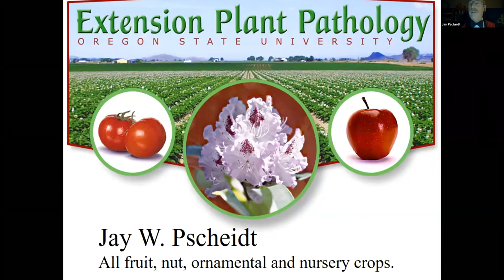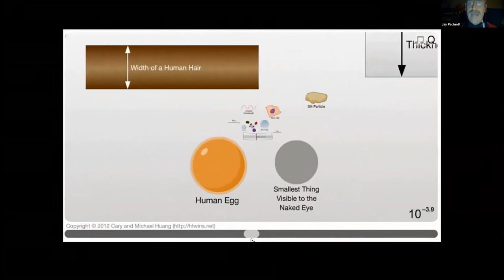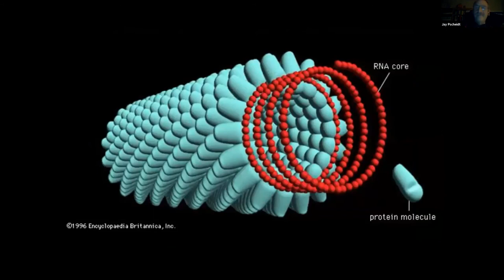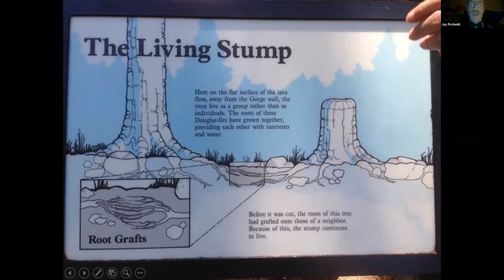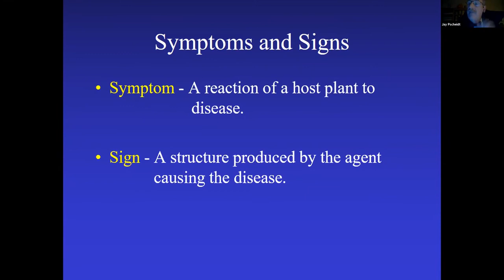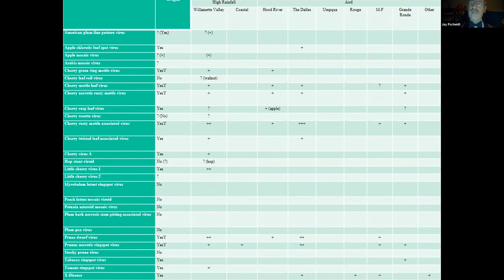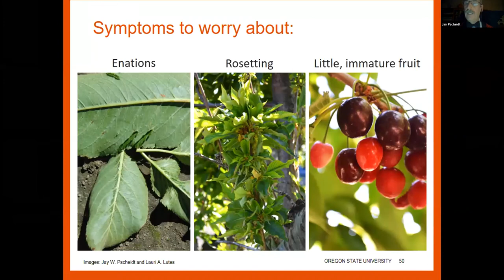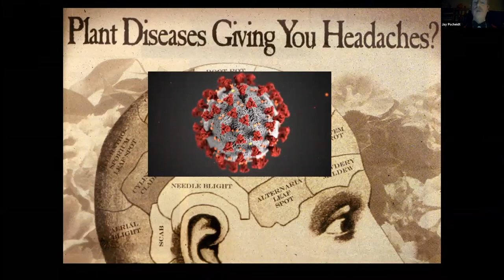Plant Viruses with Jay W Pscheidt - BCMGA Oct. 2020 Chapter Meeting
Understanding the world of plant viruses.